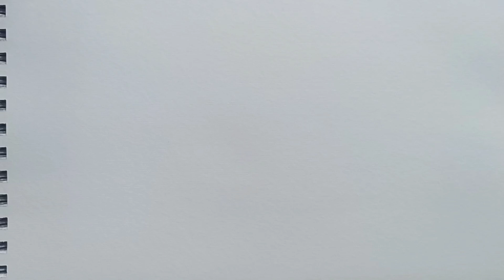how to draw an umbrella, umbrella kaise banaye#drawing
how to draw an umbrella step by step
how to draw an umbrella easy
umbrella kaise banaye
how to draw step by step
easy painting
finger art
art and craft
colour
brush
pencil
colouring and painting
drawing ideas for kids
drawing
learn colours
kids videos
fun
improve kids creativity